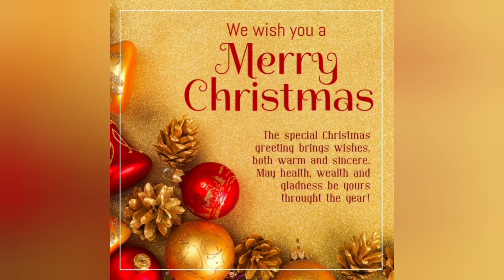Christmas celebration 2021/Celebration with family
A glimpse into our Christmas celebration this year 2021.

⏲️Time Stamps⏲️

00:00 Intro
00:09  Rangoli
00:15 Home glimpse
00:23 Selfmade crib with waste materials
00:40 Christmas sweets and Snacks packing for friends
00:44 Ladoo Preperation
00:52 Adhirasam preparation
00:56 Cake preparation
01:01 Rangoli coloring
01:10 Ansh getting ready for christmas
01:16 Santa gift to Ansh
01:34 Ansh thanks giving
01:39 Church celebration
01:51 glimpse of Church crib
02:20 Cake cutting with our kutties
03:11 Our chef special Biryani
03:32 Family pics
03:56 Wishing Note